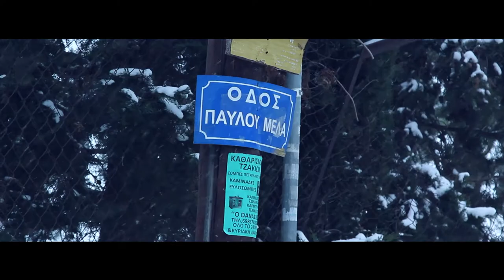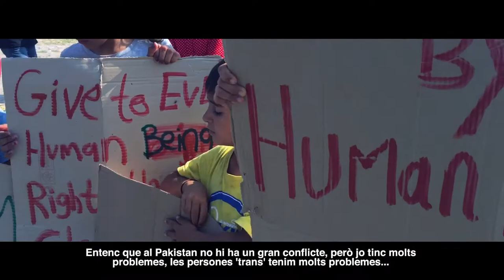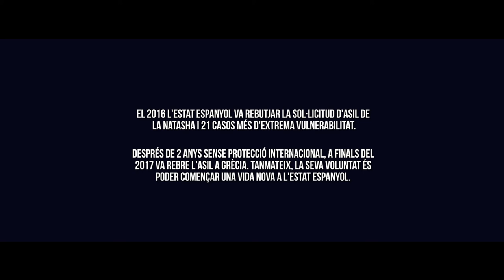NATASHA · sub.català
"El viatge de la Natasha és una història de trànsits. Trànsits entre fronteres, físiques i abstractes, que determinen si estàs dins o fora del sistema. Binarismes que t'integren o t'exclouen: nacionalitzada o migrant, legal o il·legal, home o dona, CIS o trans...
Un viatge on, en la seva divisa, fins i tot la Maria Mercè Marçal es descontaria de les voltes rebel que a la Natasha li toca ser."

Un documental de Bernat Enrich i Dan Ortínez, il·lustrat per Eli Elis i amb la col·laboració de Casa nostra, casa vostra